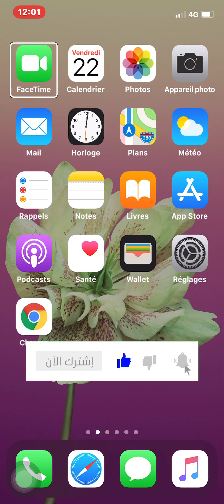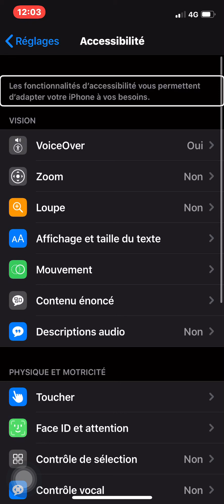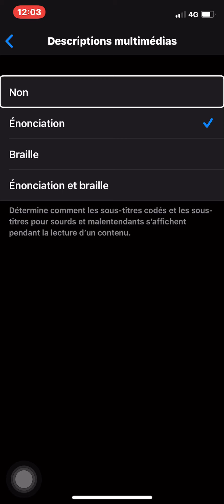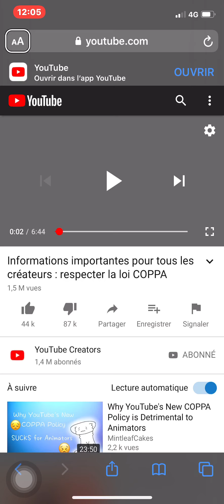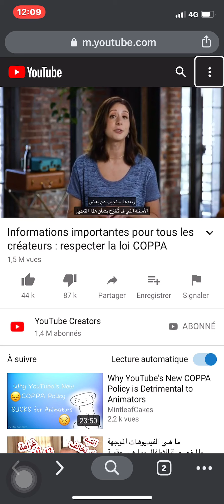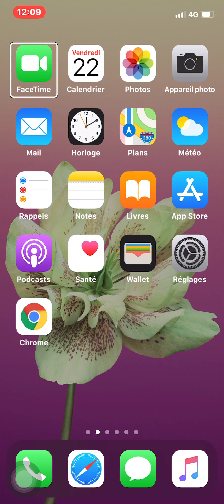ترجمة المحتوى على YouTube ليست للمبصرين فقط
للآيفون وهواتف الأندرويد ترجمة امحتوى على يوتيوب خاصية متاحة للجميع